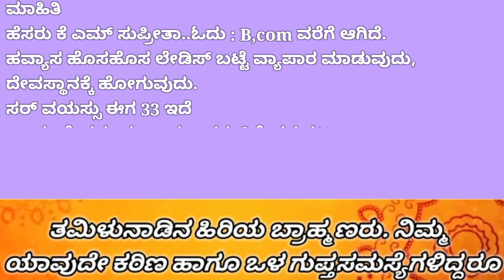b.com oodiddare // maneyalli kelsa madthare